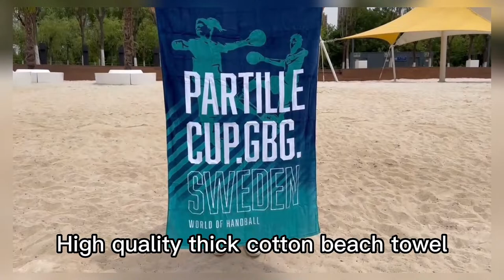100%Cotton velour printing beach towel